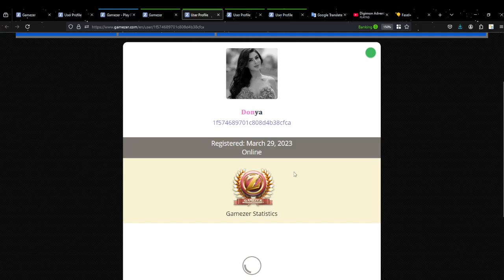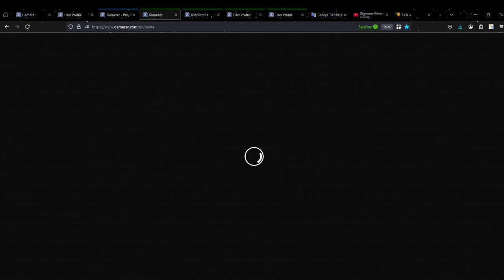Gamezer Chess ❄️﴾𝑻𝑶𝑺𝑯𝑰𝑹𝑶﴿❄️ Vs 𝐃𝐨𝐧𝐲𝐚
Gamezer.com

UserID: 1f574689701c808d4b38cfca